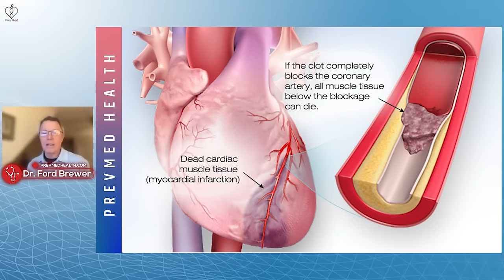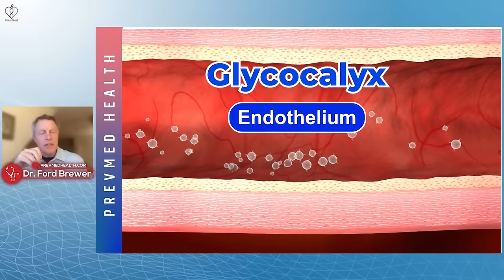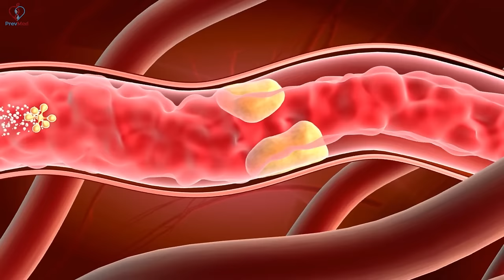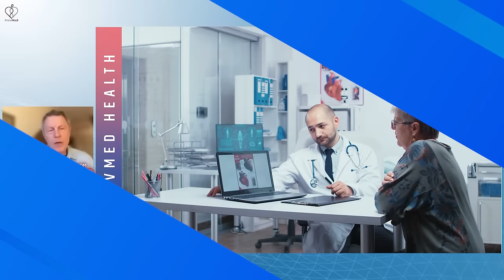This Is How You Develop Plaque - And Why Aspirin Is Life Saving!